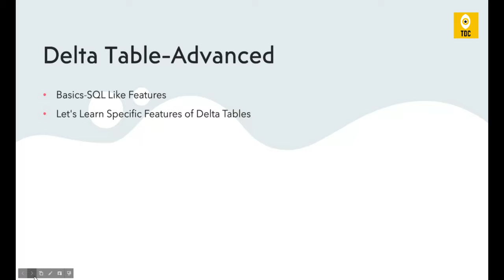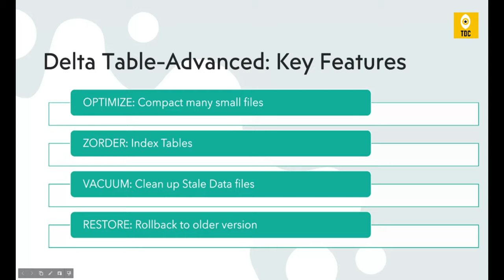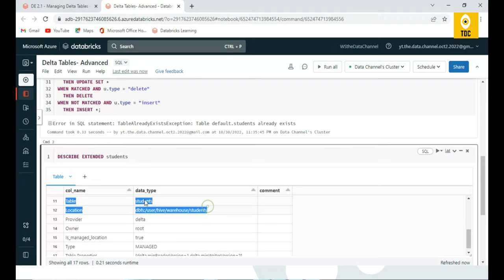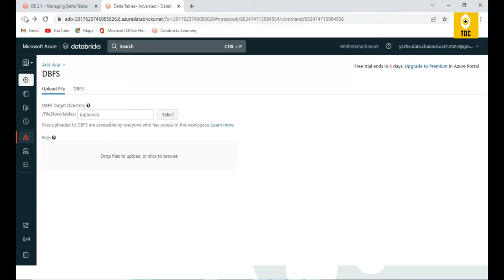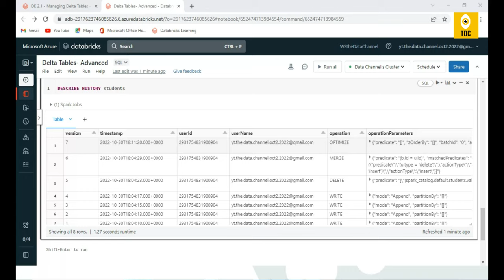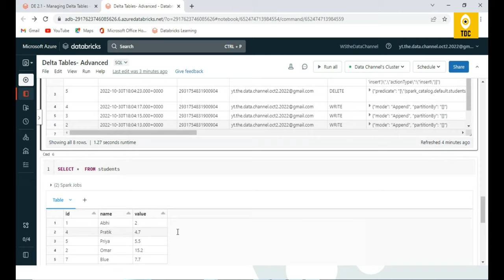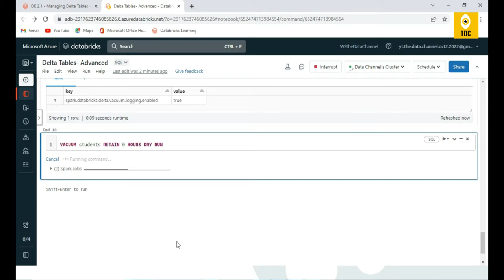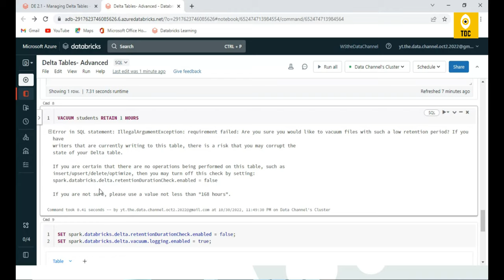Databricks Module 2(#9): Delta Tables- Advanced Concepts- OPTIMIZE, ZORDER, VACUUM, Time Travel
Delta table Advanced concepts like OPTIMIZE, ZORDER, VACUUM and Time Travel concepts will be explained in this video

With this we are bringing whole new series of video related to Databricks.

Please follow this playlist to see more detailed content on Databricks.
This course is design in Modules and can expect few videos in each Modules.
You can start from basics and you can expect to be Expert in  Data Engineering  with Databricks by end of this Course

About Channel:
This Channel is dedicated for people who want to learn and share their ideas or experience related to data and its related technologies. People who are in learn path about data, it is recommended to follow this channel. We ensure you to deliver quality content by covering the most importance and relevant topics.